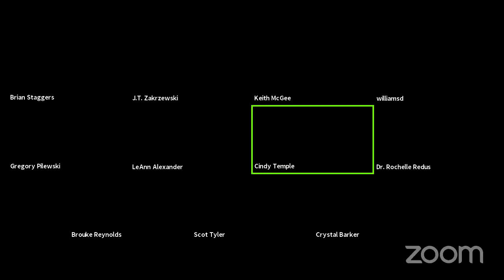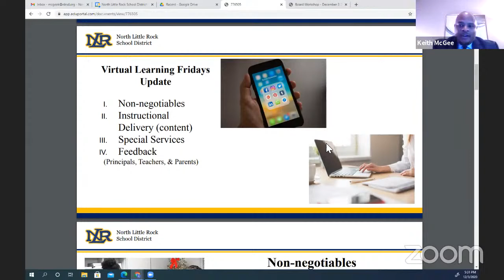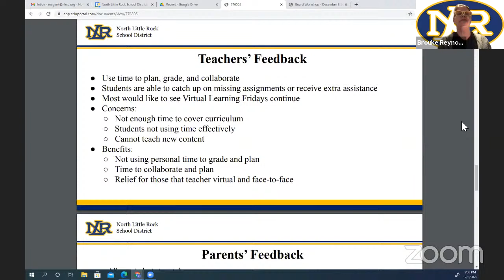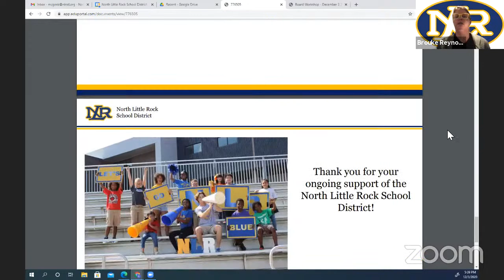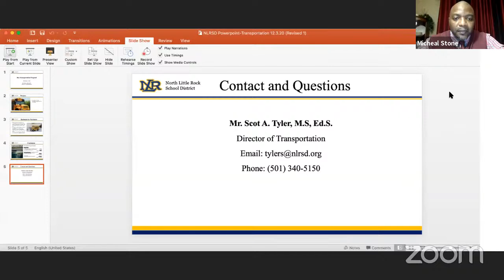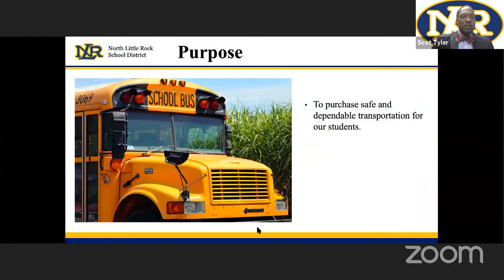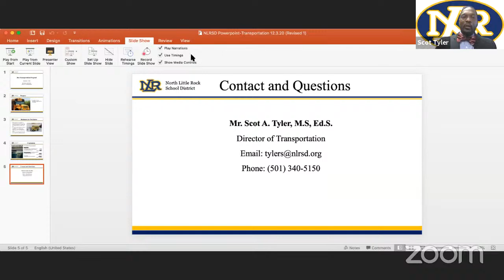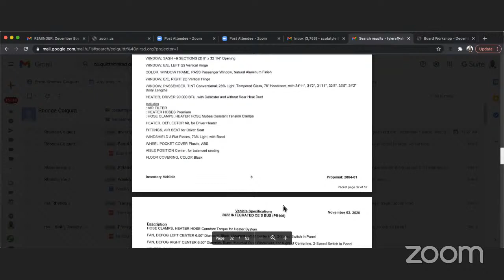NLRSD Board Workshop